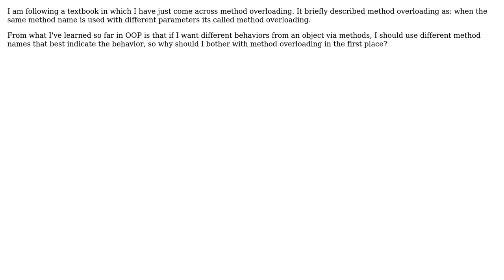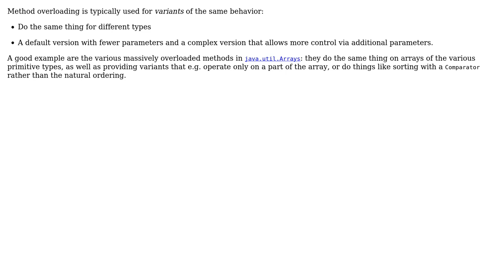Software Engineering: what's the point of method overloading? (2 Solutions!!)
Software Engineering: what's the point of method overloading?

With thanks & praise to God, and with thanks to the many people who have made this project possible! | Content (except music & images) licensed under CC BY-SA | Music | Images & others | With thanks to user R Sahu user Michael Borgwardt user gnat user David user Basavaraj Kabuure and the Stack Exchange Network Trademarks are property of their respective owners. You are responsible for your own actions.